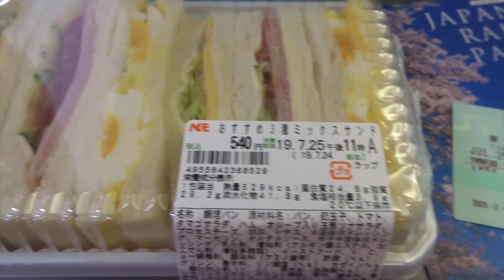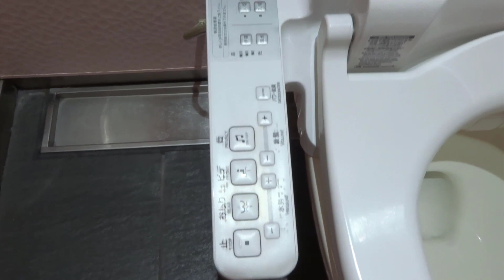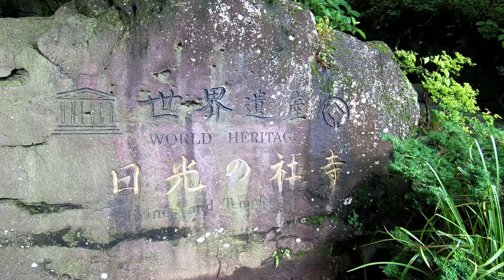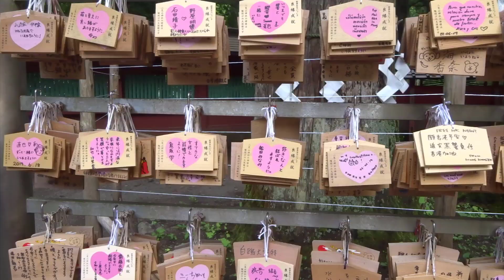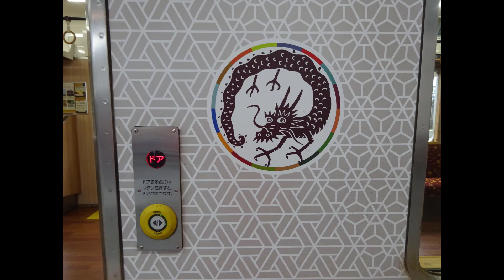Japonsko XVII. - výlet do Nikkó a další návštěva Lush Shinjuku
V červenci 2019 jsme strávili tři týdny v Japonsku. Video je naší vzpomínkou na naše japonské putování. V sedmnácté části jedeme na výlet do Nikkó, pak  opět navštívíme Lush Shinjuku a zažijeme pravou japonskou demonstraci.